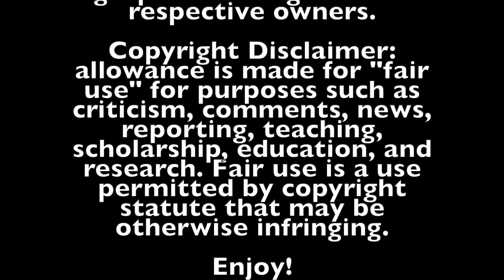Every Time Cha "Miss Everything" Cruz Ended a Set or Match in the UAAP | Highlights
Watch Cha Cruz-Behag as she ends a set or match in her UAAP career days!!